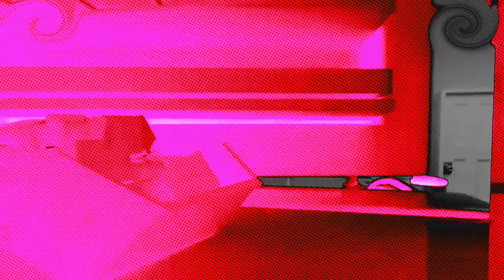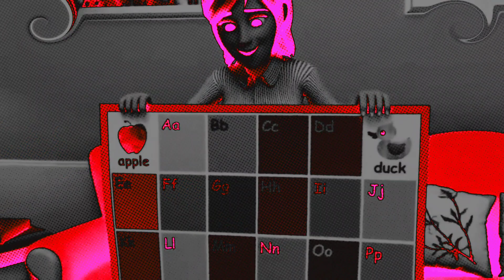ABC PHONICS SONG - SCARY VISUAL AND WEIRD AUDIO FX - REVERSE - SCARYKID CHANNEL